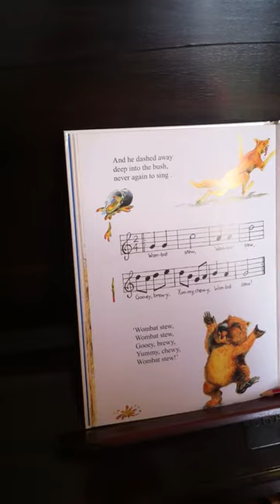wombat stew song 1